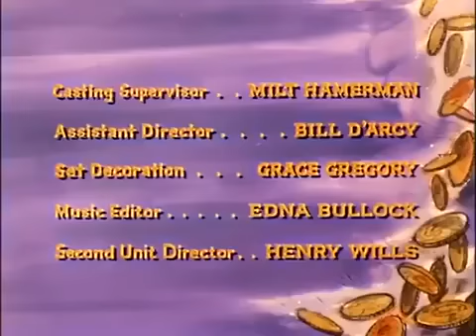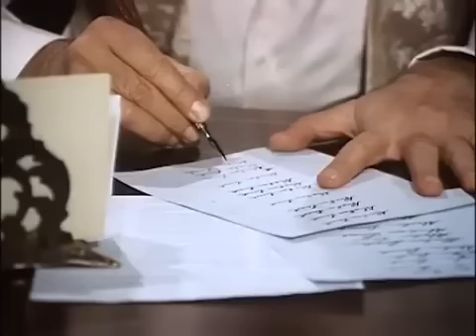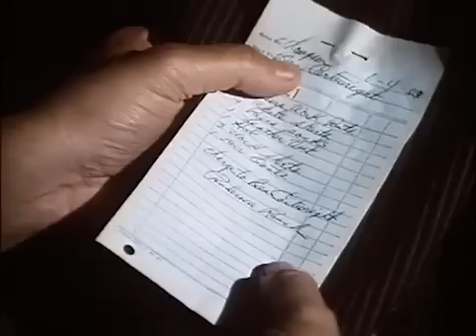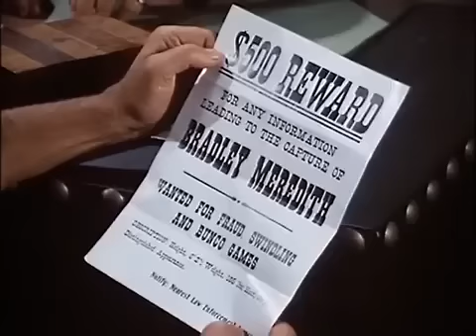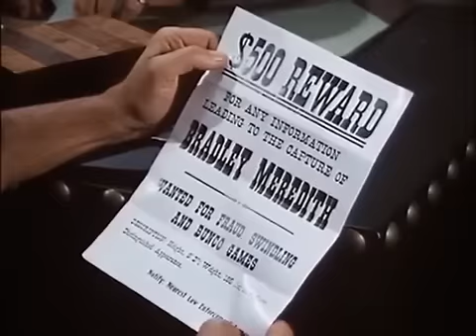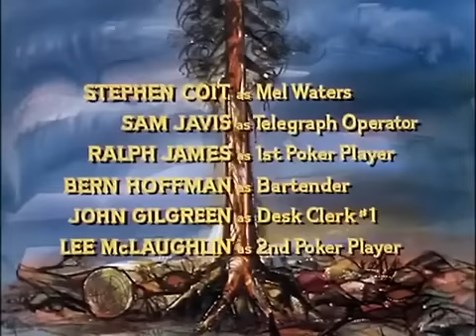Bonanza - Mano superior